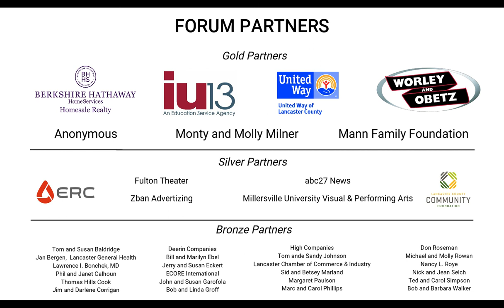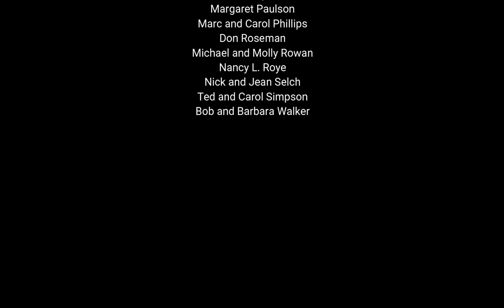Thomas L. Friedman: Q&A - Hourglass Forum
Thomas L. Friedman is the bestselling author of "The World is Flat", renowned New York Times Foreign Affairs Columnist, winner of three Pulitzer Prices, and ranked #2 on the Wall Street Journal's list of "influential business thinkers." His latest bestseller, "Thank You for Being Late: An Optimist's Guide to Thriving in the Age of Acceleration", gives compelling insights into a rapidly changing future.

Thomas Friedman presented at an Hourglass forum on April 3, 2018 in Lancaster, PA.